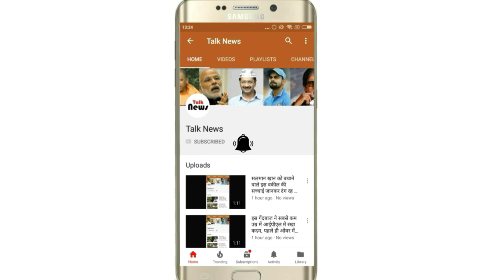बॉलीवुड के इन सितारों का किया गया था मर्डर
लोग दुनिया में पैसे, जलन, प्यार, नफरत और वासना के लिए कुछ भी कर सकते हैं, इन चीजों के कारण कुछ लोगों ने दूसरों की हत्या तक की है। इन चीजों से बॉलीवुड भी बचा हुआ नहीं है। आज हम बॉलीवुड की उन हस्तियों के बारे में बात करेंगे जिनका मर्डर हुआ था।

गुलशन कुमारबॉ

लीवुड की सबसे बेहतरीन म्यूजिक कंपनी टी-सीरीज़ के मालिक गुलशन कुमार को, 12 अगस्त 1997 को मुंबई के अंधेरी में जीतेश्वर महादेव मंदिर के बाहर कत्ल कर दिया गया था। उन्हें दो लोगों ने गोली मारी थी, उन्हें उस समय 3 गोलियां लगी थी।

बृज सदानाह

बृज सदानाह बॉलीवुड के मश्हूर निर्माता और निर्देशक थे, वह अभिनेता कमल सदानाह के पिता थे। उनके पिता ने अपनी पत्नी और उनकी बहनों को गोली मार दी, और बाद में खुद को मार डाला। कमल भी घटना का शिकार हुए, हालांकि वह बच गए। उनके पिता ने उसी रात आत्महत्या की जब उनका 20 वां जन्मदिन था।

लैला खान

लैला खान एक पाकिस्तानी बॉलीवुड अभिनेत्री थीं। उन्होंने फिल्म 'वफा' से अपने फिल्मी करियर की शुरुआत की थी। उन्हें उनके सौतेले पिता परवेज़ टाक ने मार दिया था।

मीनाक्षी थापा

मीनाक्षी थापा एक नेपाली अभिनेत्री थीं। उन्होंने डरावनी फिल्म '404' से अपने फिल्मी करियर की शुरुआत की थी। मीनाक्षी का अपहरण करके उन्हें मार डाला गया था, यह काम उन लोगों ने किया जिन्होंने उनके परिवार से 28,000 डॉलर निकालने की कोशिश की थी।

प्रिया राजवंंच

अभिनेत्री प्रिया राजवंंच, फिल्म 'हंसते ज़ख्म' और 'हीर रांझा' से काफी मश्हूर हुईं थीं। प्रिया को फिल्म निर्माता चेतन आनंद के जुहू रुईया पार्क बंगले के बाथरूम में 2000 में गोली मार दी गई थी।